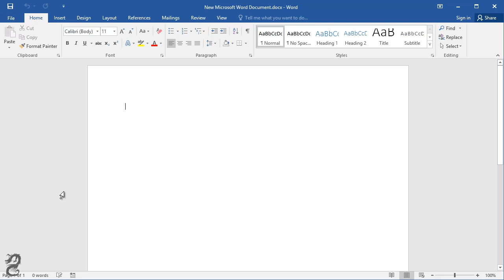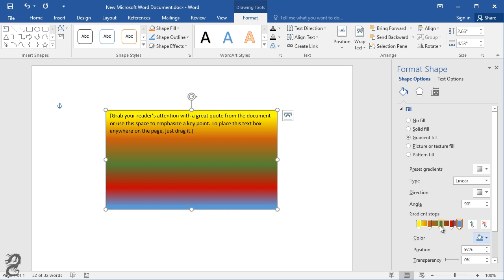How to Change Text Box to Gradient Fill in Word